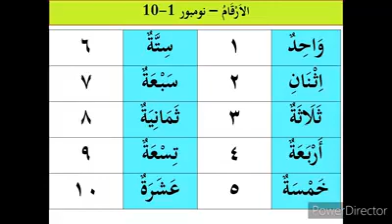Belajar nombor dalam bahasa Arab 1-10